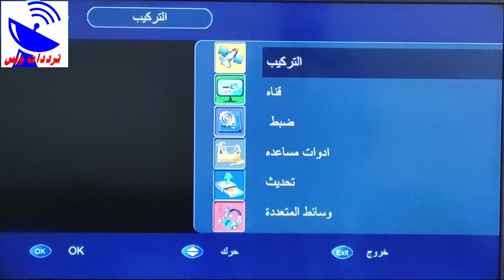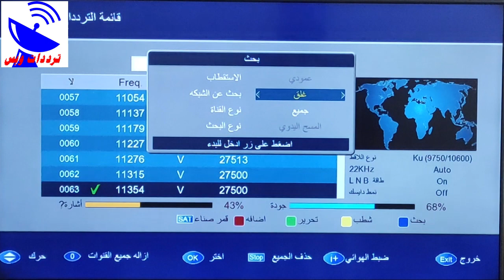تردد قناة يو تي في عراق الجديد 2020 utv iraq HD علي النايل سات